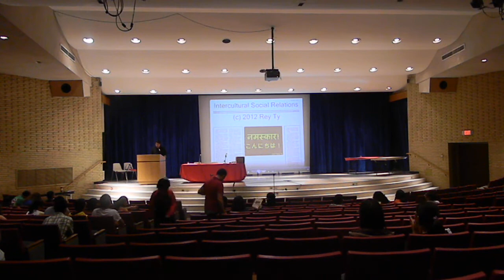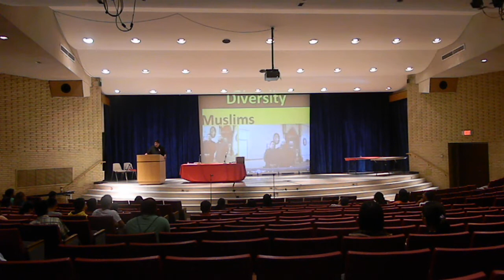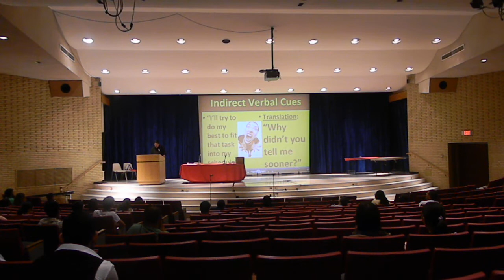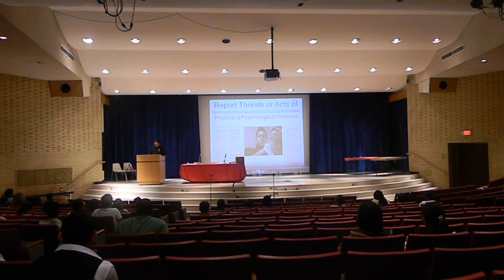2012-08-20-ISFO Rey Ty DIVERSITY & Intercultural Social Relations, Northern Illinois University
Rey Ty Lecture